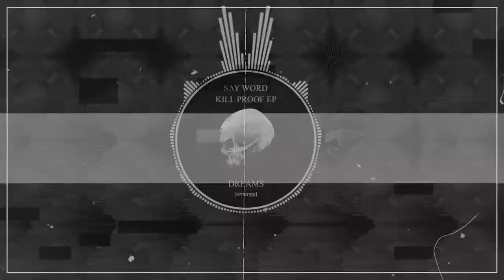Say Word - Dreams [2021-03-12]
Say Word - Kill Proof EP is available everywhere via [emengy].